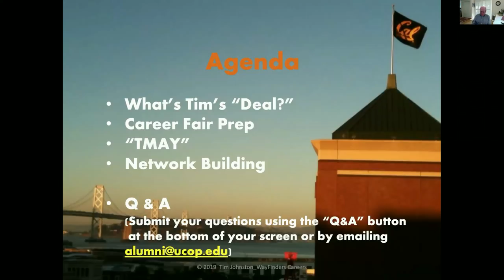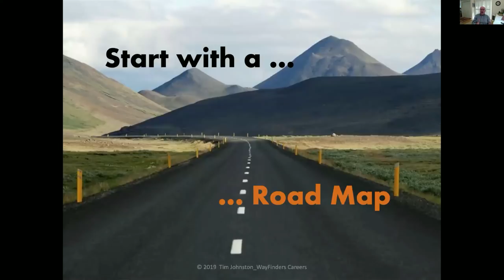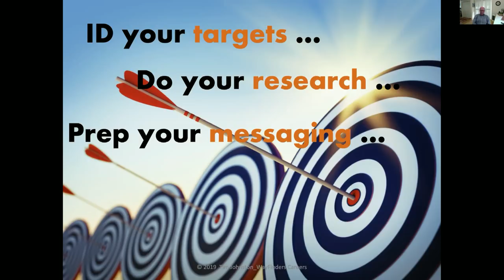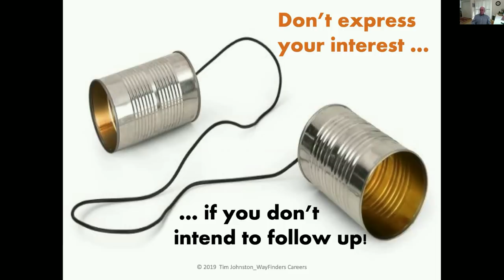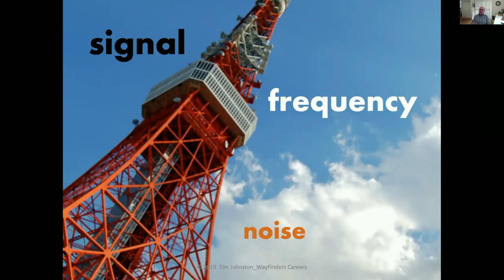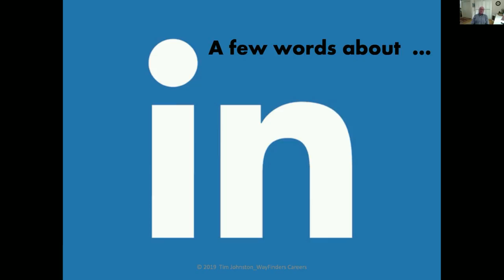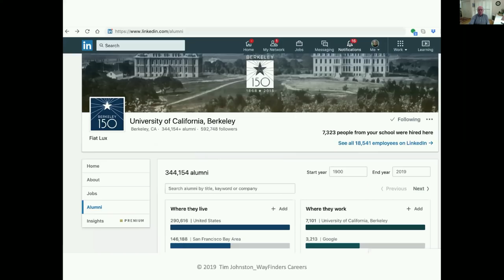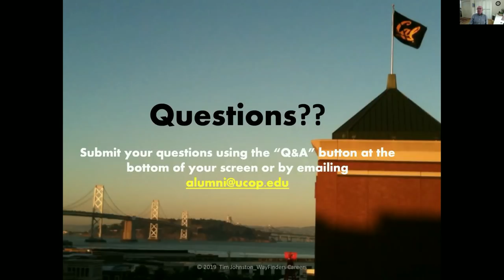UC Career Webinar: Tips for Career Fair Success + Effective Networking Strategies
This UC Career Webinar was delivered on April 18, 2019 by UC Berkeley alumnus Tim Johnston, Managing Partner and Co-Founder of WayFinders Careers LLC.  This session will help you learn how to effectively work a room and develop a compelling ‘elevator pitch’ to wow employers.  Viewers will gain an understanding of the strategies, tactics, tools and techniques necessary to optimize their time and investment in preparing for and attending the Hire UC Alumni Career Fair. Tim provides insights into how you can develop a brief yet compelling “elevator pitch” in response to the ever popular, “Tell Me About Yourself” (TMAY) question. This webinar discusses crafting a strategy for engaging with and establishing a strong connection with other participants and company representatives.  This session was hosted by the UC Office of the President and the UC Alumni Associations.